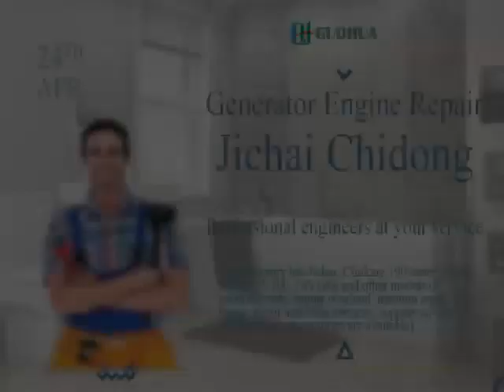Genset maintenance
Professional generator set repair and maintenance, supporting various countries!